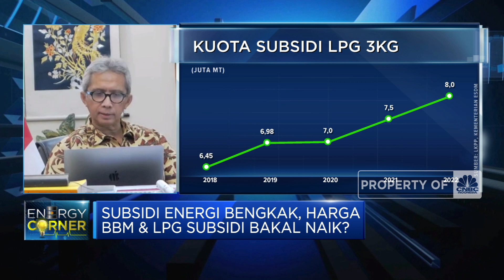Subsidi Energi Bengkak, Harga BBM & LPG bakal Naik Gak Nih?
Berita lainnya:
Bolak-balik Isi Bensin Bisa Ketahuan, Pelat Nomor Dicatat!

Pemerintah tengah menggodok potensi penambahan subsidi energi di tengah lonjakan harga komoditas energi dunia.

Deputi III Kemenko Perekonomian RI, Monty Girianna menyebutkan kemenko bersama Kementerian dan badan terkait sedang menghitung besaran harga, volume hingga inflasi dan bansos yang dibutuhkan untuk mengatasi dampaknya.

Seperti apa potensi dan dampak dari kenaikan subsidi energi? Selengkapnya simak dialog Muhammad Gibran dengan Deputi III Bidang Koordinasi Pengembangan Usaha Milik Negara, Riset dan Inovasi Kemenko Perekonomian RI, Monty Girianna dalam Squawk Box, CNBC Indonesia (Senin, 25/04/2022). Terus ikuti berita ekonomi bisnis dan analisis mendalam hanya di